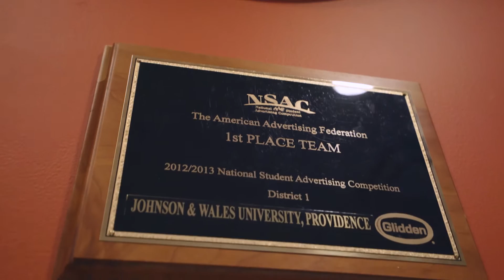JWU Student Stories: Providence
Advertising & Marketing Communications student Morgan Thompson shares her experiences in the program and how invaluable they have been in helping her build her portfolio, take on leadership roles and ultimately find a best fit at an internship.

Keep up to date with everything JWU by following us on social!

Want to learn more information about Johnson & Wales?